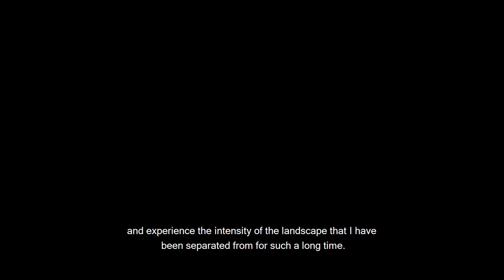Javier Camacho. Fotografía en tiempos del Covid-19 - Ep. 3 | English subtitles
Un recorrido por testimonios de fotógrafos de naturaleza con un enfoque intimista y próximo que nos muestran sus trabajos en este tiempo tan singular.
Videos producidos, editados y dirigidos para MontPhoto por Highwaysandbyways.blog, Elena Gyldenkerne y Jon A. Juárez.

Episodio 3. Javier Camacho
Fotógrafo especializado en fotografía de alta montaña. Alpinista y viajero incansable, vive con pasión sus proyectos y expediciones fotográficas y ha sido premiado en MontPhoto en múltiples ocasiones.

Photography in times of Covid-19 is an intimate and friendly journey through the testimonies of wildlife photographers in which each one of them shows us their work and whereabouts in these rare times.

Episode 3. Javier Camacho.
A high-mountain photographer and a restless traveller, Javier combines his love for mountain expeditions and photography with spectacular results. He has been awarded at Montphoto multiple times.